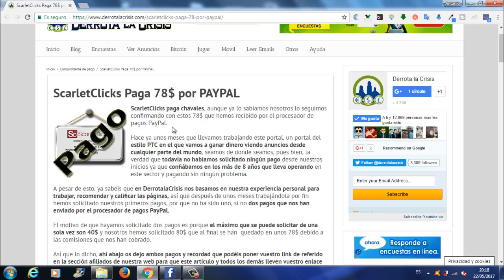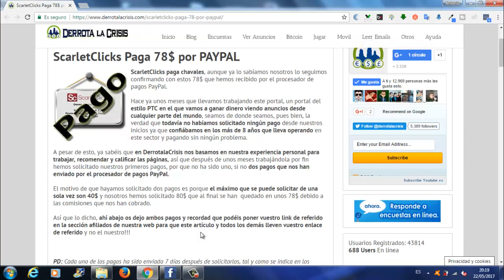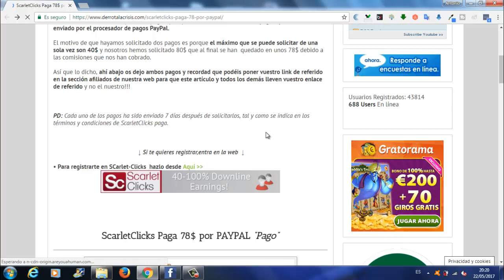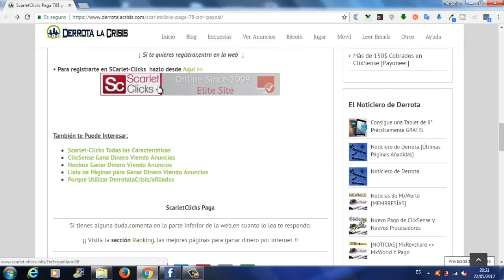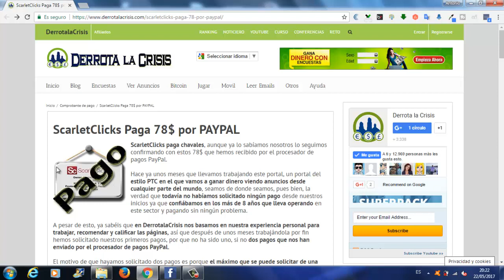ScarletClicks, Gana Dinero Gratis Viendo Anuncios | Paga 78$ por Paypal | Derrota la Crisis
Hola amigos, en el vídeo de hoy os enseño el Primer Pago conseguido en ScarletClicks de 78$ por DerrotalaCrisis.

ScarletClicks es un portal del estilo PTC en el que vamos a GanarDinero Viendo Anuncios desde cualquier parte del Mundo y lleva operando mas de 8 años.

En DerrotalaCrisis nos basamos en nuestra experiencia personal para Trabajar, Recomendar y calificar las Paginas.